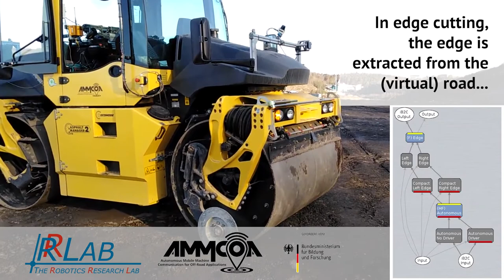Edge Cutting with the Autonomous Tandem Roller BW174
Edge Cutting navigation trial with the autonomous tandem roller BW174 of the paper "Extending Skills of Autonomous Off-Road Robots on the Example of Behavior-Based Edge Compaction in a Road Construction Scenario" accepted at the CVT-Symposium 2020. The autonomous system supports an operator during edge cutting which requires a skilled driver. The roller travels to the edge of the road, lowers the edge cutter, and processes the road's edge. The experiments are done on the ZAK dumpsite, Kaiserslautern.

Overview 5G-AMMCOA:
* Patrick Wolf, Thorsten Ropertz, Karsten Berns und Peter Decker. White Paper. High Quality Road Construction using 5G-AMMCOA. Autonomous Mobile Machine Communication for Off-Road Applications. , S. 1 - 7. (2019-February)

Collision Avoidance:
* Thorsten Ropertz, Patrick Wolf, and Karsten Berns. Behavior-Based Low-Level Control for (semi-) Autonomous Vehicles in Rough Terrain.  Proceedings of ISR 2018, S. 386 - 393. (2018-June 20–21)

CVT-Conference:
* Patrick Wolf, Axel Vierling, Jörg Husemann, Karsten Berns, Peter Decker..Extending Skills of Autonomous Off-Road Robots on the Example of Behavior-Based Edge Compaction in a Road Construction Scenario.  Springer Vieweg - Commercial Vehicle Technology 2020. Proceedings of the 6th Commercial Vehicle Technology Symposium -- CVT 2020 - Commercial Vehicle Alliance  Kaiserslautern (CVA) - ISBN: 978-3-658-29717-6, March 10--12, 2020